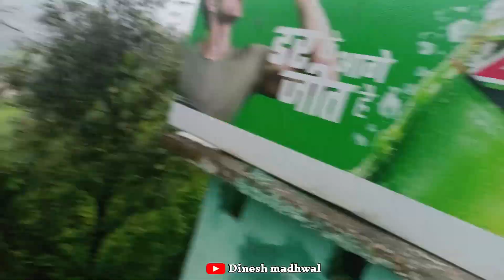चमोली जिले में कैसे हो गई घटना । pahadi Lifestyle vlog। uttarakhand lifestyle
‎@Dinesh Madhwal
‎@Madhwal Motivation

Dinesh madhwal

अगर आपको इस वीडियो में कोई ऐसी सामग्री मिलती है जो आपकी है और आपको लगता है कि उसे इस वीडियो से हटा दिया जाना चाहिए।  तो कृपया YouTube से संपर्क करने से पहले "Instagram
तो मैं उस सामग्री को तुरंत हटा दूंगा।  मैंने इस चैनल को बनाने के लिए बहुत मेहनत की है।  मुझे विश्वास है कि आप मेरी बातों को समझेंगे।

pahadi vlog
uttarakhand vlog
Village Life in uttarakhand
Dinesh madhwal vlog
Dinesh madhwal
vlog video
pahadi lifestyle vlog
pahadi vlogs
pahadi lifestyle vlogs
lifestyle vlog
cool pahadi vlogs
uttarakhandi food
uttarakhandi lifestyle
uttarakhand tourism
village lifestyle
pahadi khana
namaste pahad vlogs
uttarakhand village life
daily vlogs
pahadi lifestyle
pahadi people in uttarakhand
uttarakhand
daily vlog
uttarakhand vlog
pahadi biker
pahadi lifestyle uttarakhand
pahadi food
cool pahadi
pahadi biker
film Hindi
Pawan pahadi

Thanks 4 Watching = dinesh madhwal vlog

Jai Mahadev 🔥